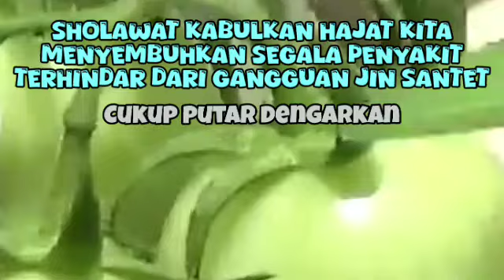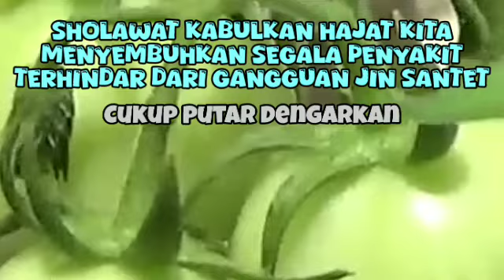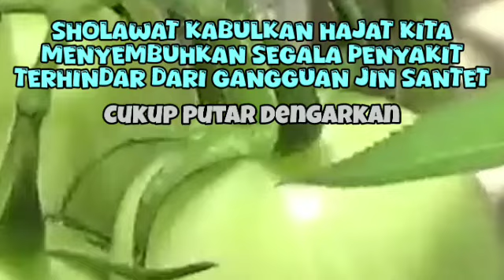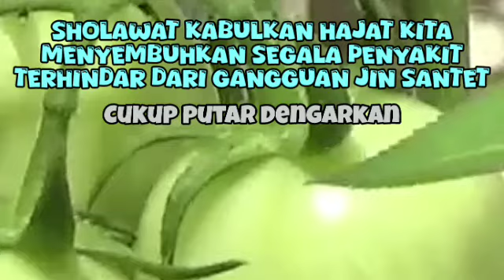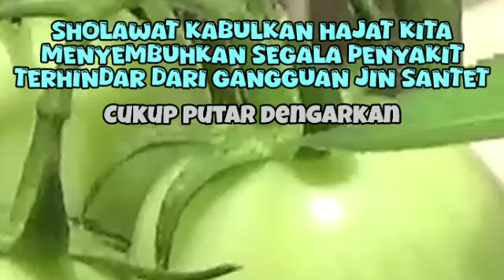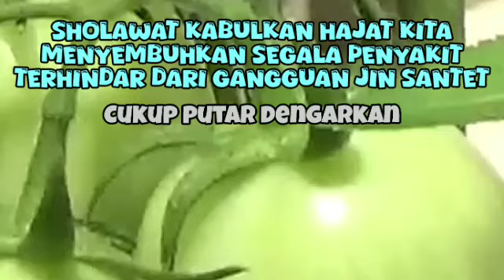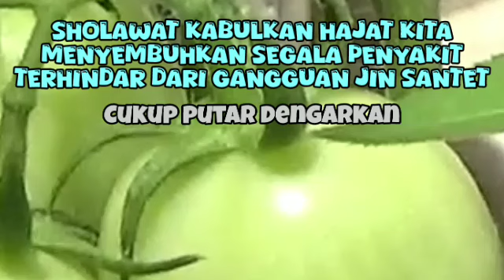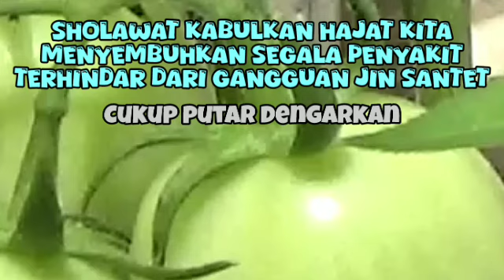SHOLAWAT NABI MUSTAJAB PENARIK REJEKI | Sholawat Jibril Merdu | KUMPULAN SHOLAWAT TERBAIK 2024 31